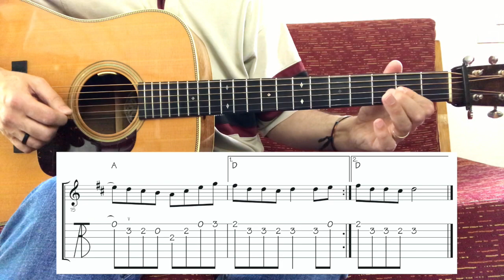HOW TO PLAY ST. ANNE’S REEL ON GUITAR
HOW TO PLAY ST. ANNE’S REEL ON GUITAR / In this bluegrass guitar lesson, you’ll learn how to play the traditional tune “St. Anne’s Reel”. A note-by-note flatpicking guitar lesson with tablature. 👇🏻👇🏻👇🏻Click Show More to Expand👇🏻👇🏻👇🏻

FLATPICKING EXPERIENCE channel on TrueFire: enjoy a handful of free sample lessons to allow you to see the format and see me in action. No registration required.

VIDEO LESSONS, TABS & MUSIC. Check out my online store for flatpicking guitar video lessons, accurate tablatures, music and much more.

FREE LESSONS. Visit my “Flatpicking Experience” channel on TrueFire and enjoy a handful of free sample lessons to allow you to see the format and see me in action. No registration required.